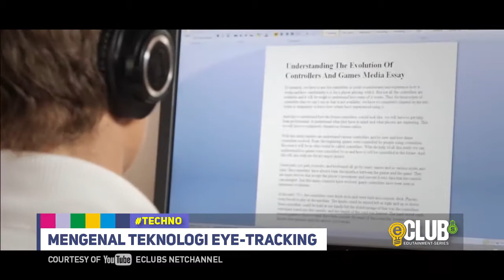Mengenal Teknologi Eye-Tracking - Eclubs